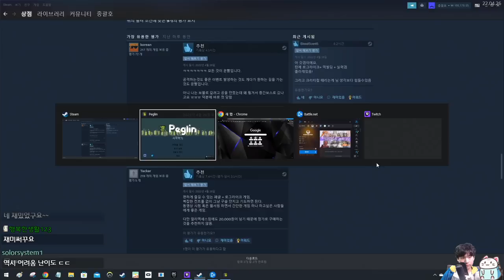쏘고 맞추고 튕기는 게임 페글린 {Peglin}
재밌긴 한데 2만원 볼륨은 아닙니다.
아직 얼리엑세스고 컨텐츠 업데이트가 더 있을테니
기다려봐야 할 거 같아요.